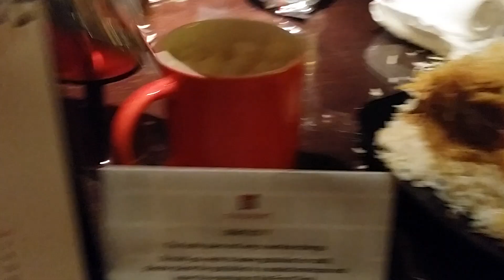Paradise Biryani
Not a paid endorsement. That being said, this is *7* cups of rice - *1.5* liters of rice - cooked very well with plenty of sauces. It was delicious, but I hit my "cheap and best" value mark after getting the eggs and about 2 cups of rice. My friend Andy had the chicken biryani, and there was about a half of a chicken in there, easily. I loved it, but next time I eat there, I will plan ahead on how I'm going to do it.